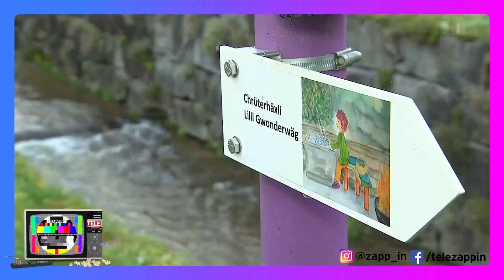The Voice of Fremdschämland - Zappin'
Bei «The Voice of Switzerland» auf 3+ geben sich sämtliche Beteiligten (aus der Jury!) peinlich viel Mühe, sich von den anderen abzuheben, und «Mini Schwiiz, dini Schwiiz» wundert sich über grosse Dinger. Und der Richie? Er «häbt» sich immer noch nicht.